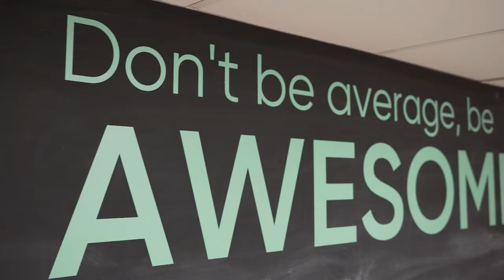Twisted Pair Recruitment Video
The second video from the Twisted Pair AGM. This video focuses on the company culture and the customer relationships making Twisted Pair a popular place to work.